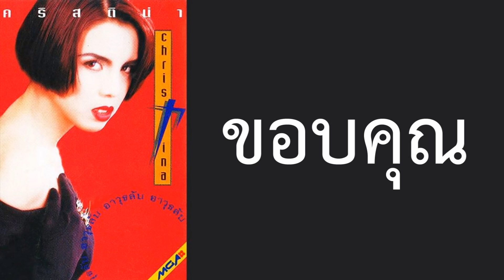คริสติน่า อากีล่าร์ - ขอบคุณ (พ.ศ.2535)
ALBUM : อาวุธลับ
LABEL : GRAMMY
RELEASED : 28 February 1992 (28 กุมภาพันธ์ 2535)